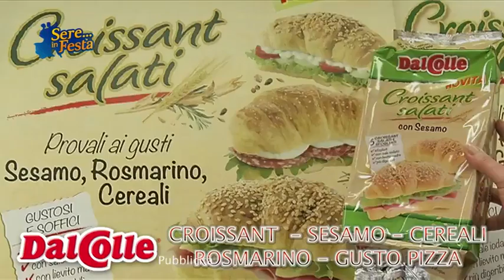Sere in Festa 07.04.2016 - TeleArena/Carletti Spettacoli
- Ospite del Giorno -
Orchestra CASTELLINA PASI - Elena Camarrone
Intervista + videoclip "Grande"